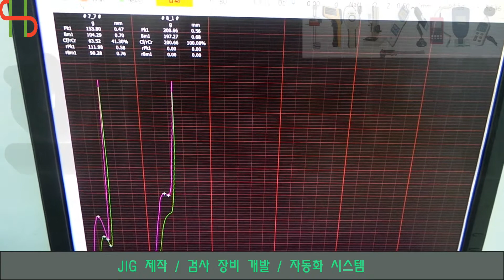Switch Feeling Tester (model: S250)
스위치의 접점 하중을 측정하는 시스템,
모든 스위치에 적용이 가능합니다.
또한, X-Y table 은 좌표 입력하여 측정시 자동으로 이동하면 측정이 가능합니다.
고객의 주문 제작품이라 고객의 입맛에 맞게 개발할 수 가 있습니다.

희몽무역 (Hope & Dream Trading)